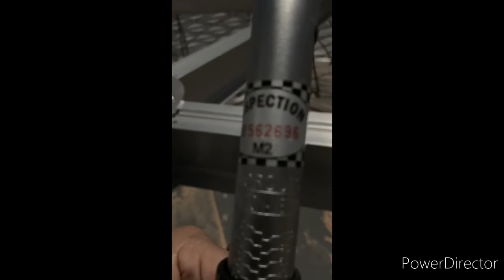Aluminium dome processes of torching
Vlog Title: Aluminium doomed roof
Hello ang  video na naito ay tumutukoy as paggagawa mg aluminium doomed roof conventional tank. Sana nag enjoy ka sa panunood

NO COPYRIGHT INDED